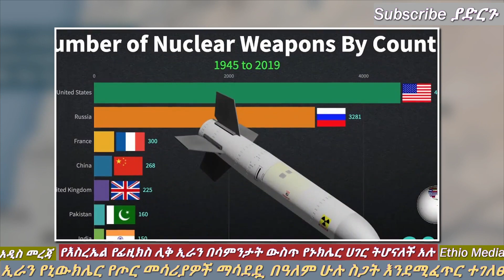Ethiopia: ኢራን በድፍረት ፈፀመች | የእስራኤል ድሮን በሚሳይል ወደመ | አሜሪካ በኢራን ዛተች | Ethio Media | Ethiopian News